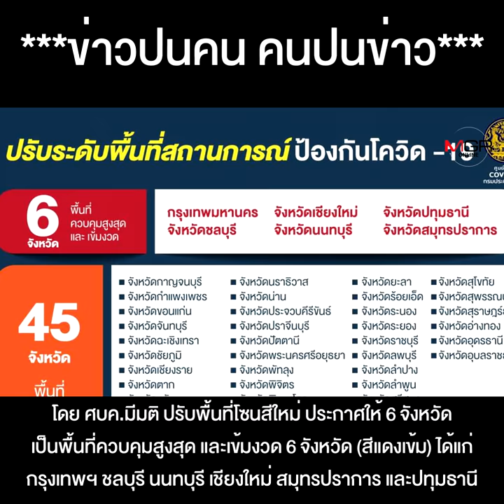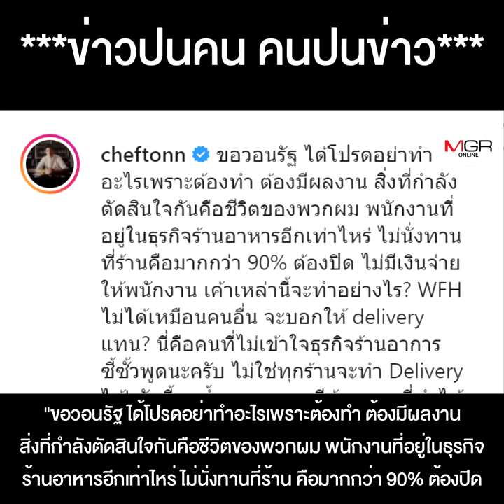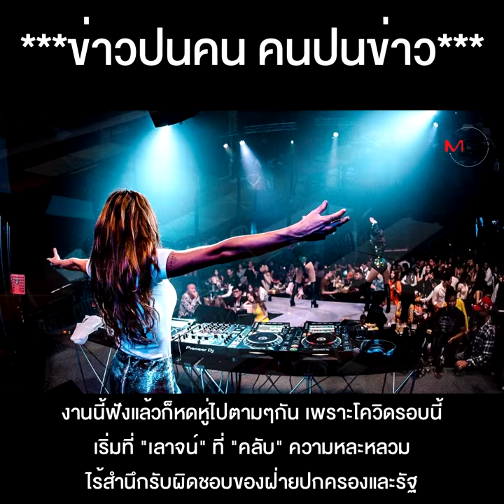โควิดวันนี้ ระบาดที่คลับ แต่คนซวยคือร้านข้าว “เชฟดัง” ถามจะเอาอะไรกิน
โควิดวันนี้ ระบาดที่คลับ แต่คนซวยคือร้านข้าว "เชฟดัง" ถามจะเอาอะไรกิน ไม่ให้นั่งกินเท่ากับ 90% ต้องปิด รัฐมีแผนชดเชยหรือไม่